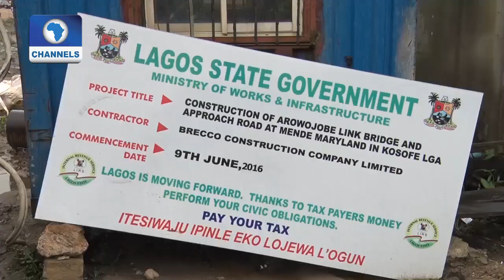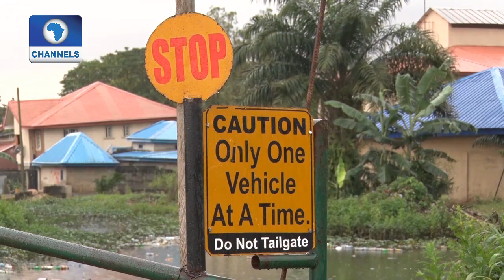Lagos Govt Responds To Issues On State Infrastructure |Eyewitness Report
Lagos state government makes its position clear on some issues earlier treated on this programme including the Greenland estate abandoned bridge project, Ijegun Ijedodo road and the ongoing land reclamation around Iyana-Oworo. We present you a time-out with the commissioner for information, Mr. Steve Ayorinde as he speaks on these pending issues.